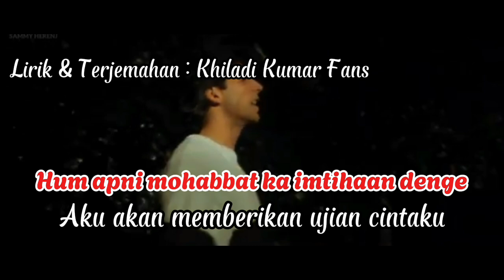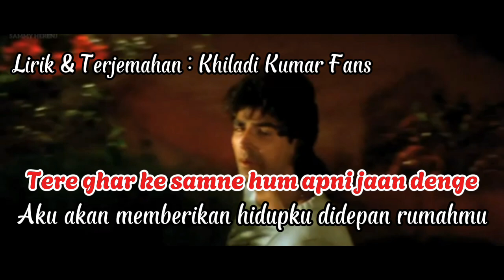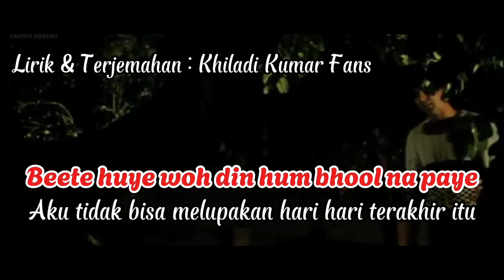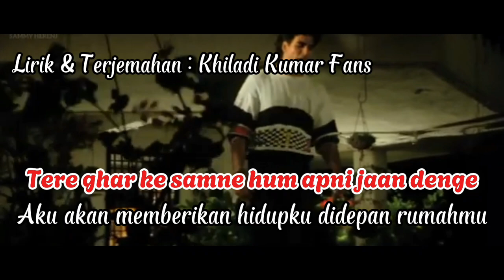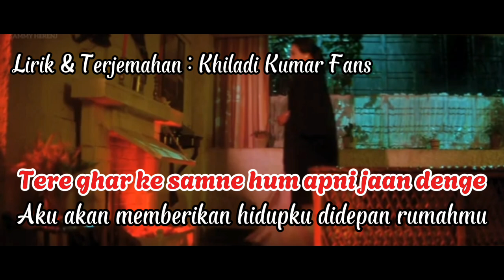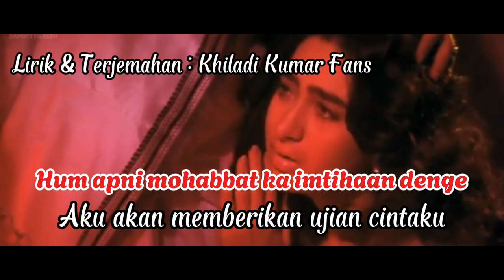Hum Apni Mohabbat Ka | Ost Deedar | Terjemahan Indonesia